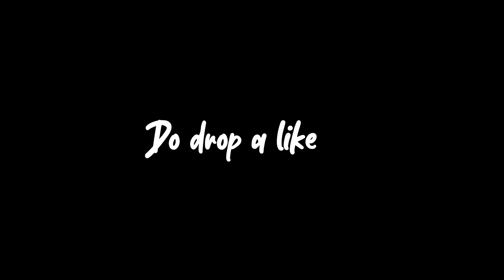Methi Matar Malai Restaurant Style| मैथी मटर मलाई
Methi Matar Malai Restaurant Style👇🏻

Ingredients✔

Ginger 2 small pieces
Garlic 4-5 cloves
Cloves 3-4

Methi (Fresh fenugreek leaves) 150g
Matar (Green peas) 1 & 1/2 Cup
Malai (Fresh cream) 1/2 cup

Process💡

In a wok, add cooking oil, onion, garlic, ginger, green cardamom, cloves and green chillies, mix well & sauté for 1-2 minutes.

Add tomatoes, mix well & cook until tomatoes are soft (2-3 minutes).

Let it cool and grind it to a paste.

In the same wok, add cooking oil, fresh fenugreek leaves, green peas, mix well and cook until leaves are wilted (1-2 minutes).

Take out in a bowl & set aside for later use.
In the same wok, add cooking oil, cumin seeds
Now add the ground mixture, mix well & cook on low flame until oil separates.(4-5 mins)
Add coriander powder, red chilli powder, turmeric powder, garam masala and salt to taste.

Add cooked fenugreek & peas & mix well.
Add half a cup of milk to thin the gravy. You can add water to get the gravy of your desired consistency.
Now add fresh cream to it and delicious Methi Matar Malai is ready to serve.